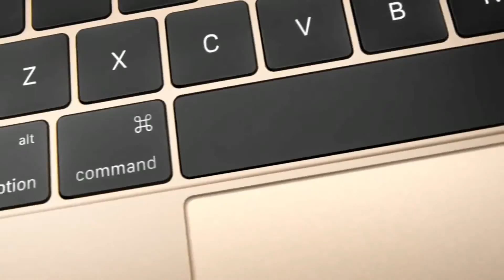The new MacBook